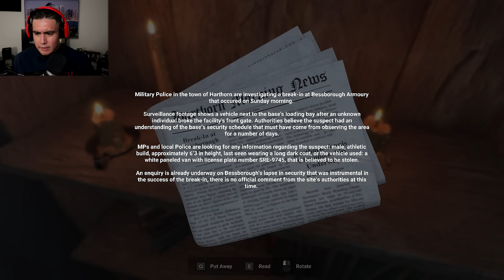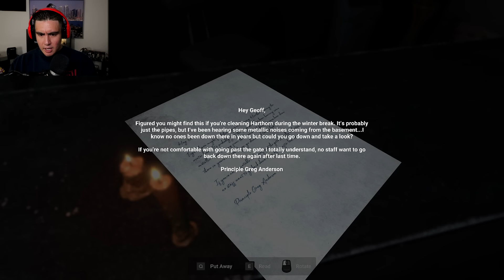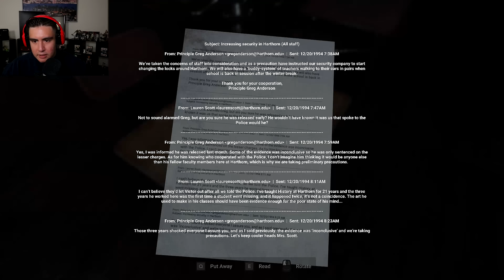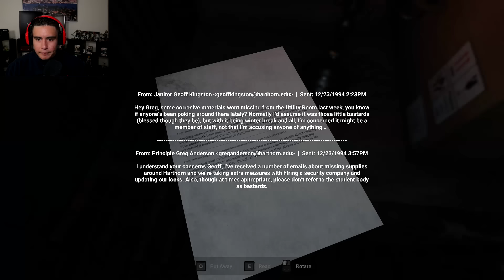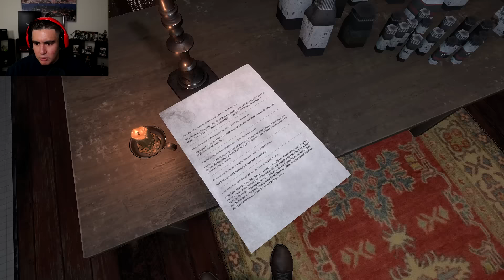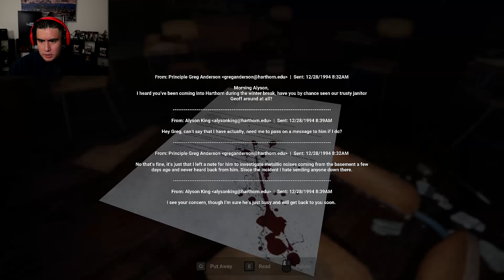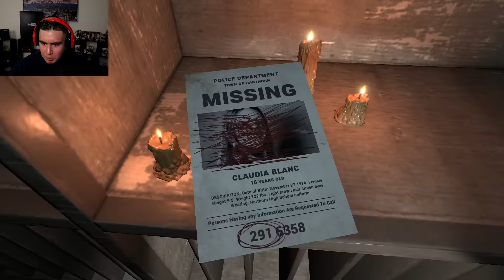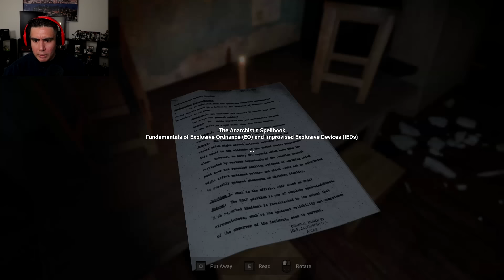IM A HIGH SCHOOL SECURITY GUARD WORKING THE NIGHT SHIFT AND THIS TEACHER ACTING MAD SUS | Harthorn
Harthorn is a horror game where you play as a high school security guard and a maniac is lurking in the halls of the school..